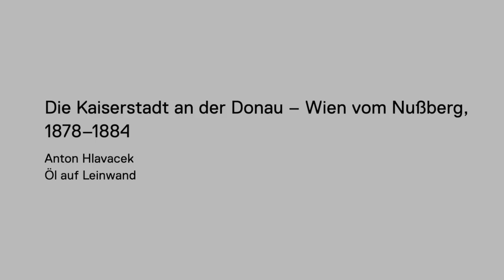4. Wien vom Nußberg, auf ÖGS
Ausstellungstext zu „Die Ringstraßenzeit“ aus der Ausstellung „Wien. Meine Geschichte“ im Wien Museum auf ÖGS.

Übersetzung: duooo